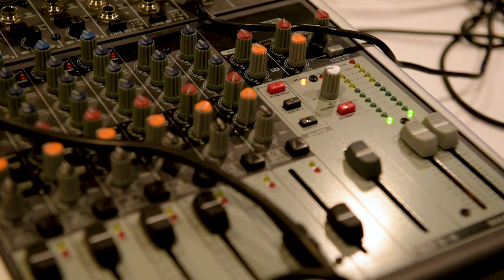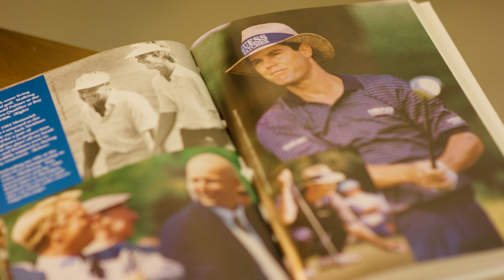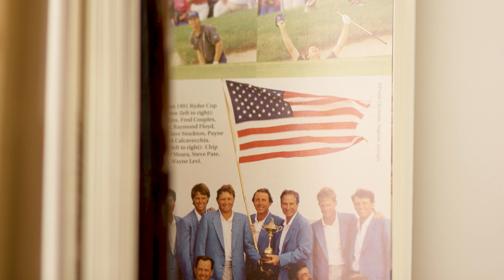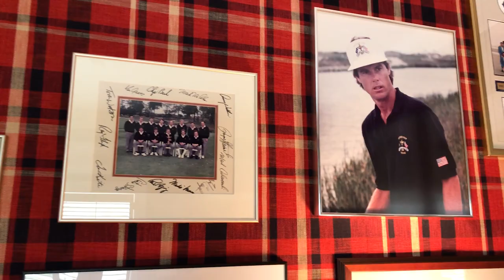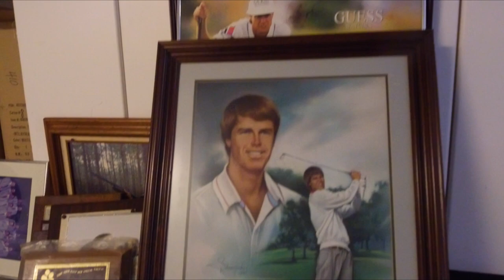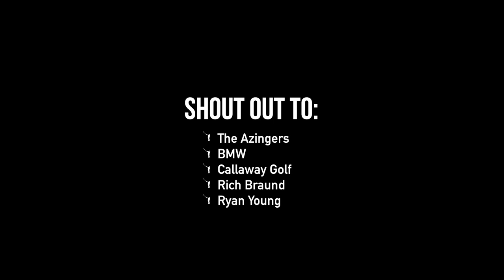Home Game: Paul Azinger's Ryder Cup Room and Fishing Spot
Soly headed down to Bradenton, Florida, to visit Paul Azinger for our first episode of Home Game.